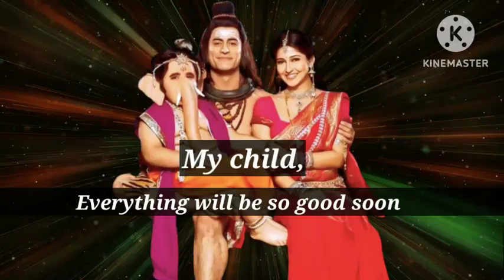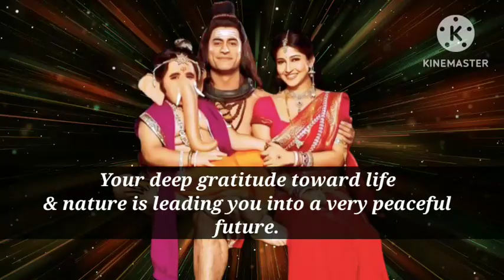🕉️Lord shiva message|🌈universal message| god message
Shiva message, universe message, short message, God message today, divine message, Bhagwan message Mahadev message, Mahadev ka ati avashyak Sandesh, shiv ji ka Sandesh,shiv Shakti ka Sandesh, shiv Shakti ka adbhut Sandesh, bholenath message,bholenath ka Sandesh, bholenath aapse kuchh kahana chahte Hain ,Mahadev aapse kuchh kahana chahte Hain, neelkanth, Lord Shiva,Kali ma ,shanidev, Shankar ji ka Sandesh, mahadev message,महादेव का संदेश, महादेव का अद्भुत संदेश, महादेव आपसे कुछ कहना चाहते हैं ,शिव शक्ति का संदेश ,शिव शक्ति आपसे बात करना चाहते हैं, भोलेनाथ का संदेश, भोलेनाथ आपसे कुछ कहना चाहते हैं, देवों के देव महादेव का संदेश ,नीलकंठ

Channel link:-